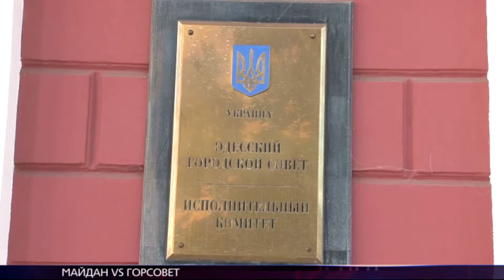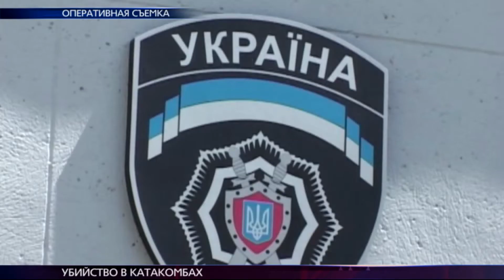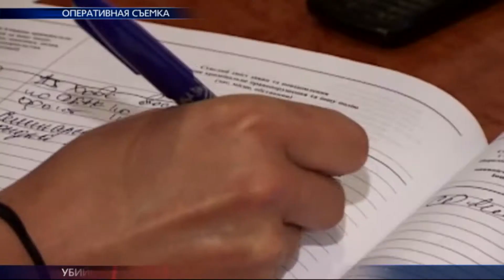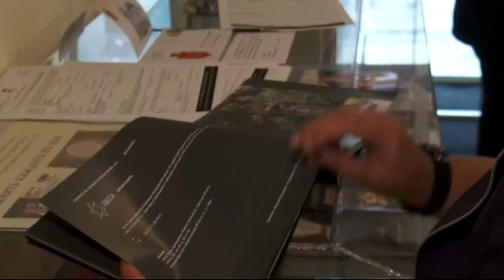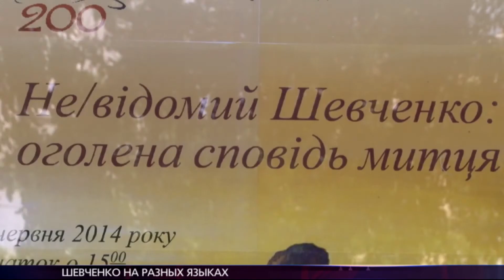Новости 21:00 Ирина Корбко